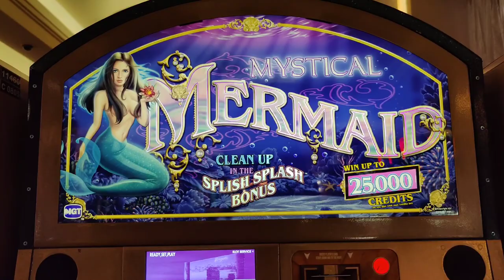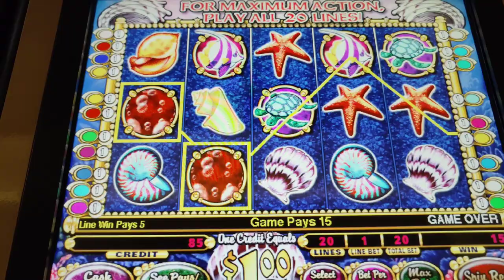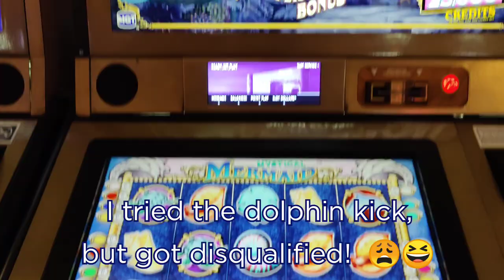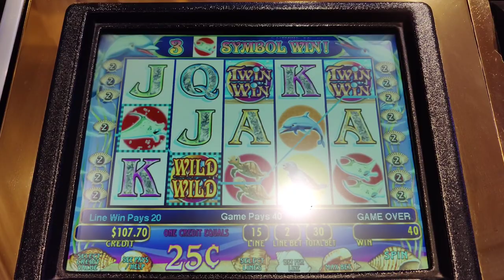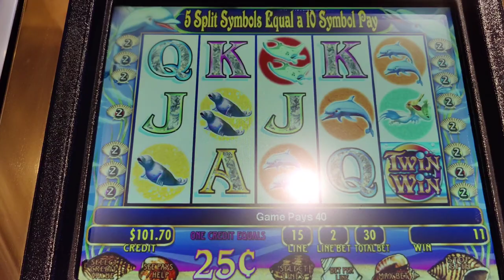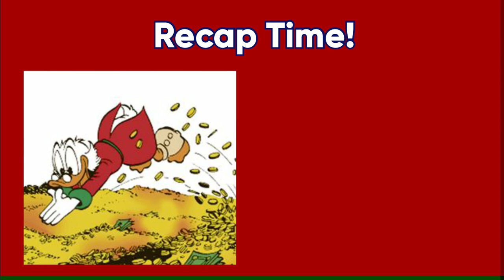High Limit Mystical Mermaid + Twin Win! Can I Win More Gold than Michael Phelps? Slot Olympics Day 2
Day 2 of the Slot Olympics features Aquatics, including a sprint on high limit Mystical Mermaids with $200 in betting $20, and hopefully some profitable synchronized swimming? slotting? on quarter denomination Twin Win.  @Theborgata and @BellagioLasVegas